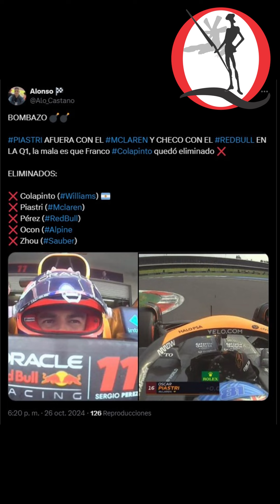Franco Colapinto larga 16° en México tras difícil qualy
Franco Colapinto enfrentará el Gran Premio de México 2024 desde la 16ª posición luego de una qualy complicada en el Autódromo Hermanos Rodríguez. El piloto argentino no pudo superar la Q1 y compartirá la parte baja de la grilla con Checo Pérez (18°) y Oscar Piastri (17°). Mientras tanto, Carlos Sainz se adueñó de la pole position, seguido de Max Verstappen y Lando Norris. No te pierdas la emocionante carrera este domingo desde las 17 horas de Argentina.
Resumen de la Qualy.